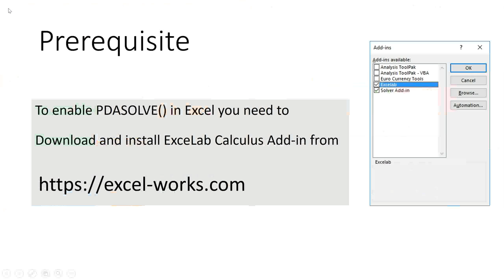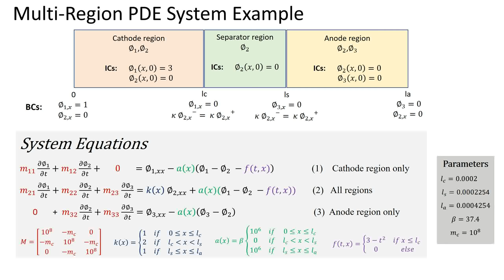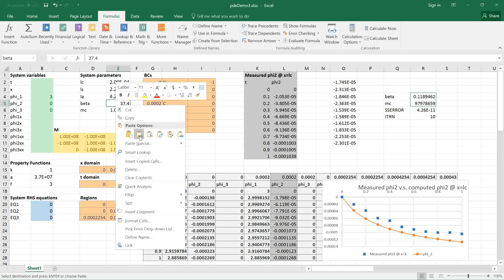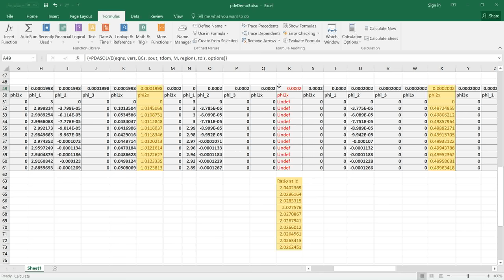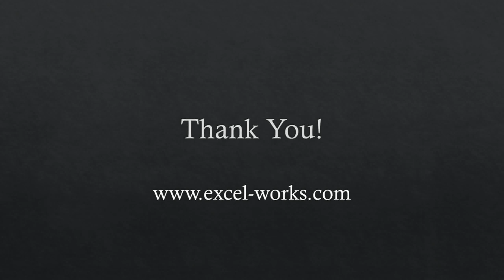Solving Partial Differential Equations in Excel - Part 3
This 3-part video demonstrates how easy to solve and optimize virtually any PDE system in Excel with PDASOLVE() worksheet function included in ExceLab Calculus Add-in. In Part1 we introduce the solver using a simple PDE system. In Part2 we model and solve a complex 3-equation system. In Part3, we optimize the model solved in Part2 to predict experimental data.
ExceLab is a unique Add-in from ExcelWorks LLC which empowers Excel with advanced calculus worksheet functions.